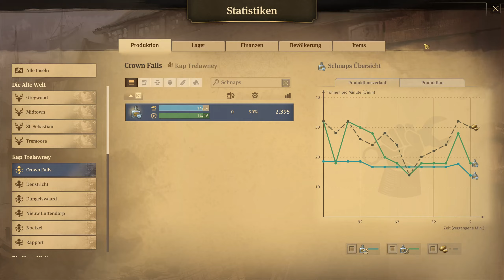Panoramablick vom Wolkenkratzer | Anno 1800 (Staffel 3) #96 | VanDeWulfen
Anno 1800™: Führe die Industrielle Revolution an! Willkommen zum Beginn des industriellen Zeitalters. Wähle deinen Weg und ändere damit deine Welt. Bist du ein Visionär oder ein Ausbeuter? Ein Eroberer oder ein Befreier? Du allein entscheidest, wie du in die Geschichte eingehst.